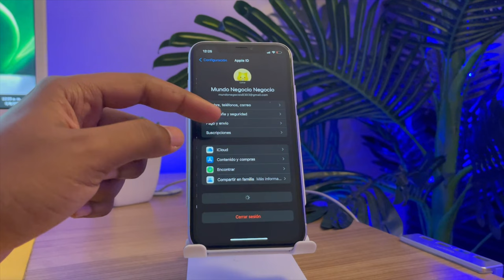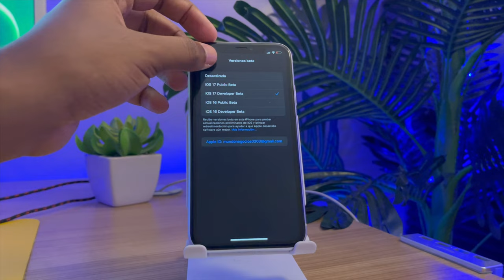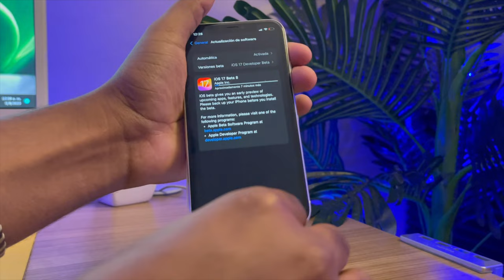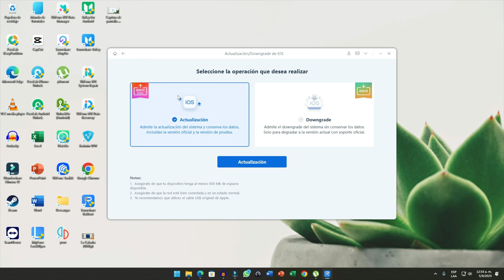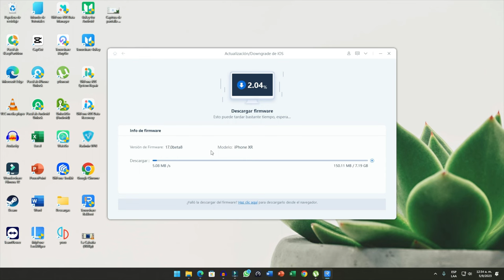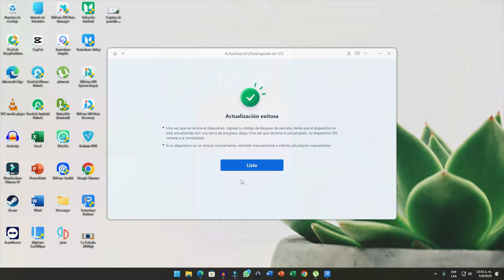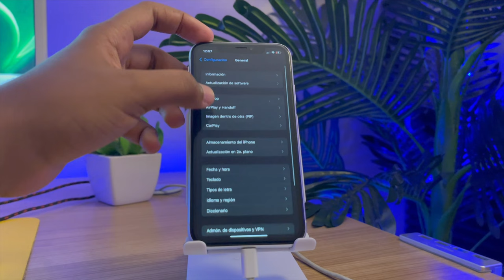iOS 17｜actualizar iPhone de iOS 16.1.1 a iOS 17 Beta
Cómo actualizar iPhone de iOS 16.1.1 a iOS 17 Beta, este vídeo te muestra 2 maneras

⏰Capítulos:
00:00 Introducción y vista previa
00:56 Forma 1: actualizar iOS 17 en iPhone
02:44 Forma 2: actualizar iOS 17 con ReiBoot